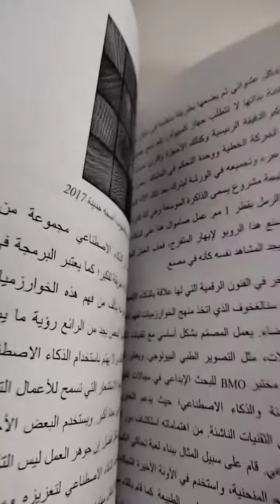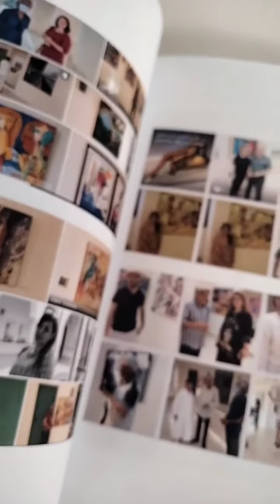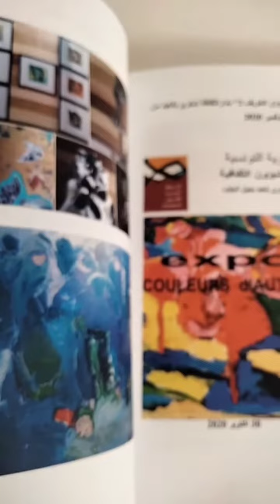( الفن المعاصر بين المضمون و التقنيات) مقالات، الندوة العلمية للرابطة التونسية للفنون التشكيلية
- الرابطة التونسية للفنون التشكيلية تنشر نصوص مقالات الندوة العلمية الوطنية " الفن المعاصر بين المضمون و التقنيات"
- جمع النصوص و قدمها الدكتور: خالد عبيدة
- صمم صورة الغلاف الدكتور: خليل قويعة
- مقالات قيمة باللغة العربية والفرنسية
- يحتوي الكتاب على ملحق لأنشطة الرابطة من 2019 إلى 2021